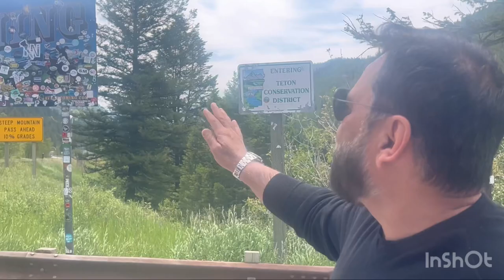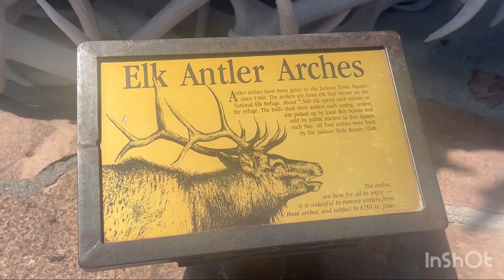Barah Singoo Ka Darvaza. Jackson holes, Wyoming, USA Travel Vlog:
Jackson is a town in Wyoming’s Jackson Hole valley, home to 3 ski areas: Jackson Hole Mountain Resort, Snow King Mountain Resort and Grand Targhee Resort. The Town Square features arches made of shed antlers from the nearby National Elk Refuge. The National Museum of Wildlife Art has works by Andy Warhol and Georgia O’Keeffe. North are the peaks of Grand Teton National Park, as well as vast Yellowstone National Park.